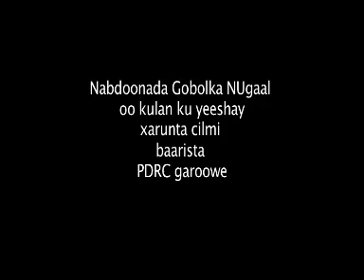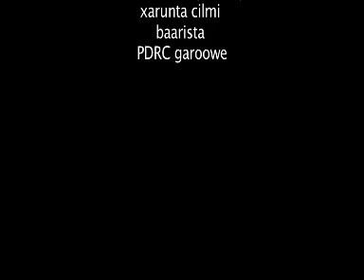Nabadoonada Gobolka Nugaal oo shir ku yeeshey Garoowe